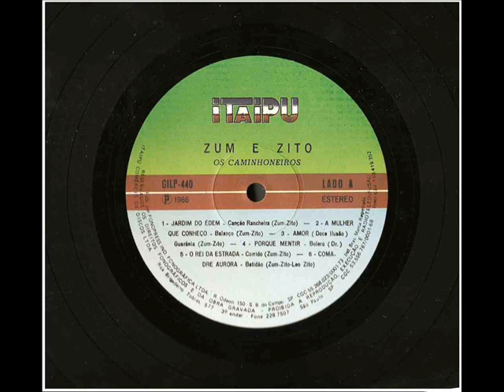Zum & Zito - Amor Rebelde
Ano: 1986 Composição: (Zum/Zito/Messias)